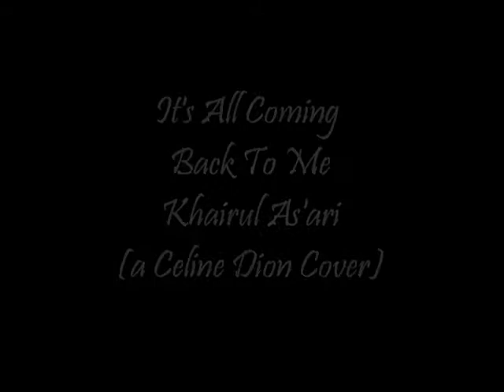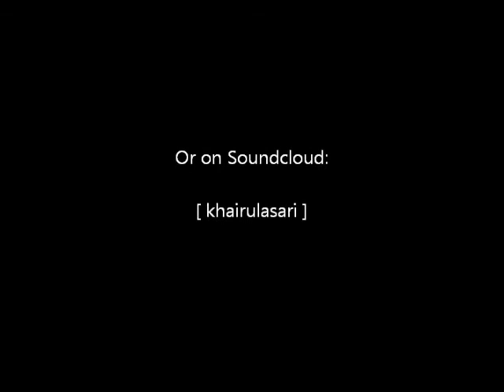It's All Coming Back To Me- Khairul As'ari (a Celine Dion Cover)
Just want to try this out. I'm actually the sort who is afraid to cover the greats such as Celine Dion, Mariah Carey and Whitney Houston. But what's Life without taking risks and chances?